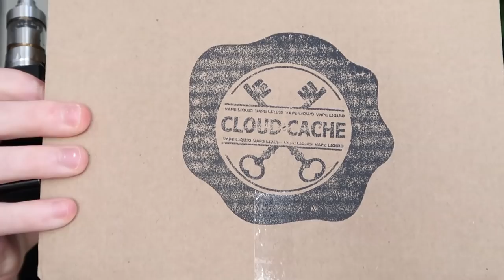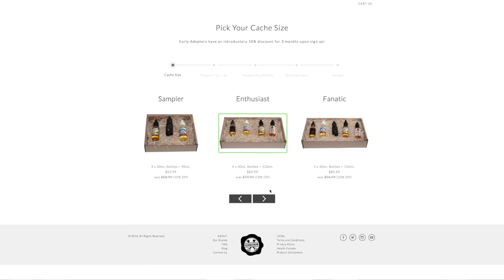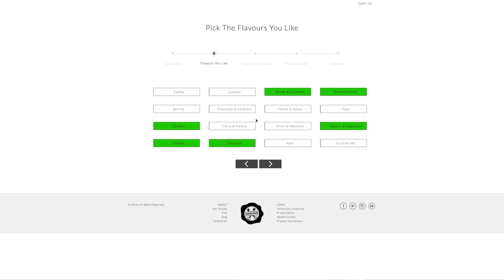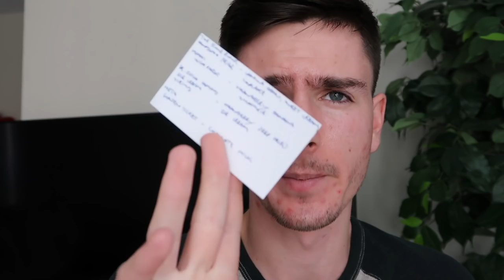CloudCache Eliquid Subscription Review!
Gurty Beats - Yellow Leaves

This is a review for a new Canadian Eliquid Subscription Service called CloudCache. It's very similar to the big guys like Zamplebox; you basically choose what you like, what you don't like and how much you want, and it gets sent to you every month. As always these systems aren't perfect on the first purchase, but as you continue to fine-tune your preferences it only gets better. Only downside is that the price could be a better imo, but it should drop once the company grows.